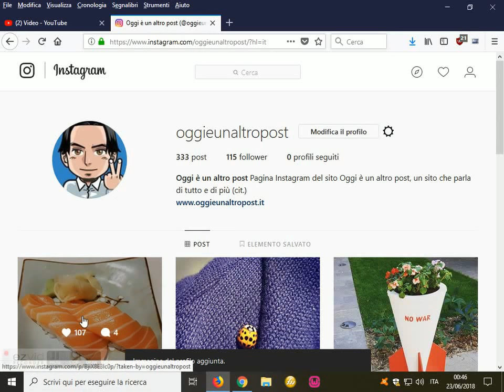Cambiare foto profilo Instagram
Come cambiare la foto di profilo di Instagram, modificare immagine di profilo instagram, aggiungere e rimuovere avatar instagram